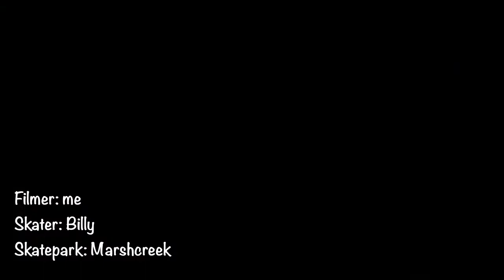BILLY THE SKATER 2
It's been half a year since I made a video for him.